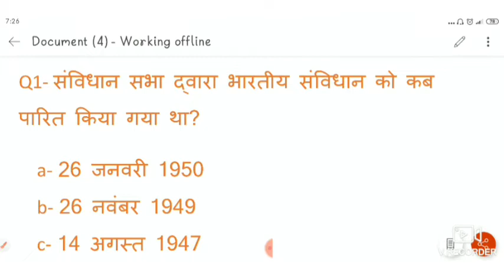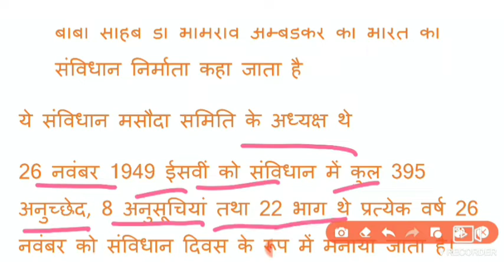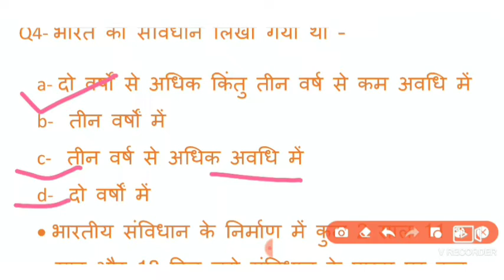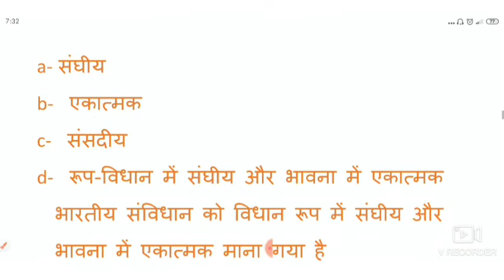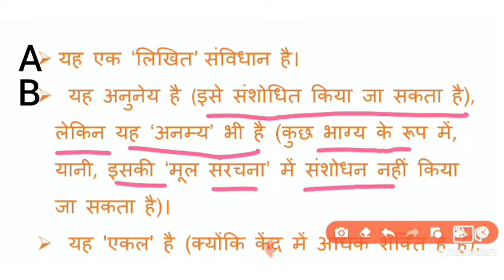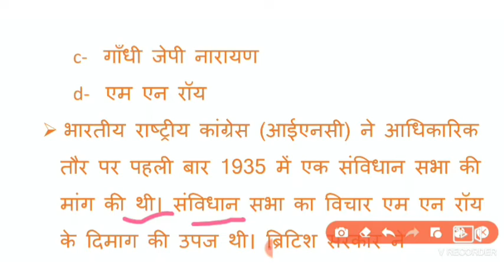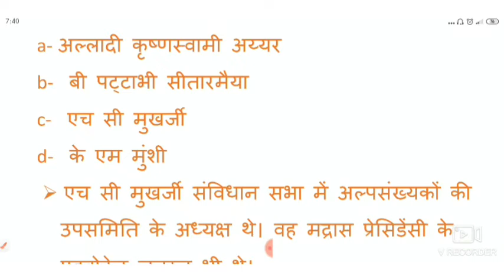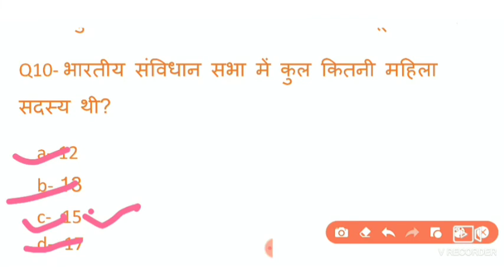indian constitution- constitution of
indian constitution- constitution of india @Dr. Bhimrao Ramji Ambedkar
some questions and points related to indian constitution
The Constitution of India is the supreme law of India.
6 December 1946: Formation of the Constitution Assembly.
9 December 1946: The first meeting was held in the constitution hall (now the Central Hall of Parliament House).
1st person to address was J. B. Kripalani, Sachchidananda Sinha became temporary president. (Demanding a separate state, the Muslim League boycotted the meeting.)
11 December 1946: The Assembly appointed Rajendra Prasad as its president.
 H. C. Mukherjee as its vice-chairman and B. N. Rau as constitutional legal adviser.
13 December 1946: An "Objective Resolution" was presented by Jawaharlal Nehru.
22 July 1947: National flag adopted.
15 August 1947: Achieved independence. India split into the Dominion of India and the Dominion of Pakistan.
29 August 1947: Drafting Committee appointed with B. R. Ambedkar as its Chairman.
26 November 1949: The Constitution of India was passed and adopted by the assembly.
24 January 1950: Last meeting of Constituent Assembly. The Constitution was signed and accepted (with 395 Articles, 8 Schedules, and 22 Parts).
26 January 1950: The Constitution came into force. (The process took 2 years, 11 months and 18 days—at a total expenditure of ₹6.4 million to finish.)
G. V. Mavlankar was the first Speaker of the Lok Sabha (the lower house of Parliament) after India turned into a republic.